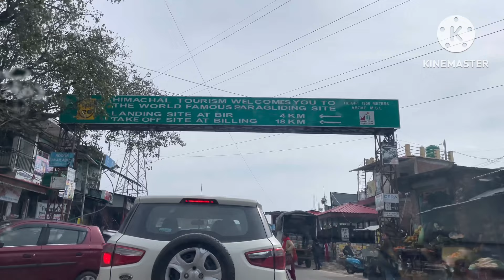World’s Second Highest Paragliding Site Par Paragliding Ho Payegi? 🤩 Snow In Bir Billing😍 |Vlog 6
Kya World’s Second Highest Paragliding Site Par Paragliding Ho Payegi???
Today i will show you the vlog of Bir Billing in Heavy Snow..